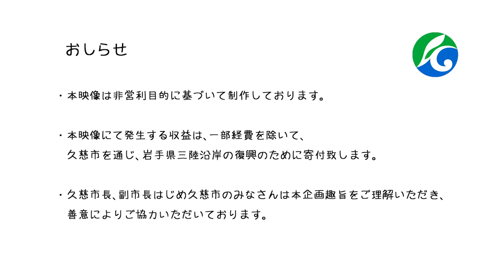「市長くんと副市長くん」１期 第7回（全１０回）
第7弾「市長くんと副市長くん」
〜 新コーナー！？「市長の部屋」 る〜るる  〜

久慈市長遠藤譲一と副市長中居正剛による
対談形式の久慈市PR動画です。